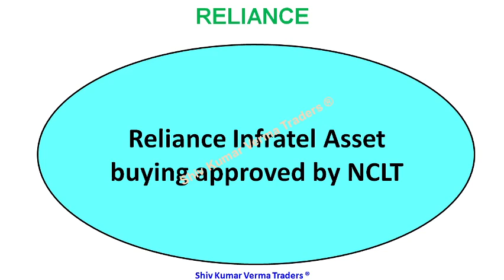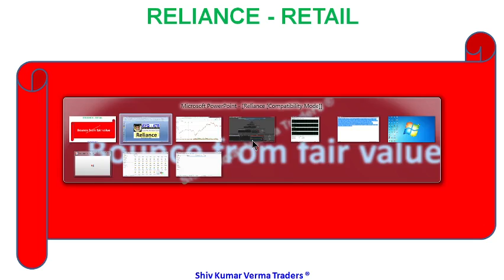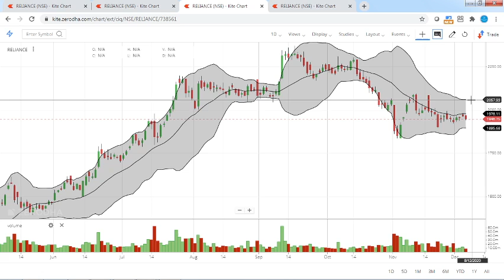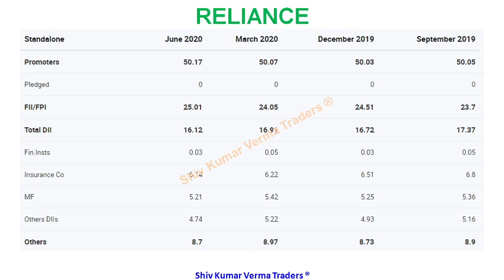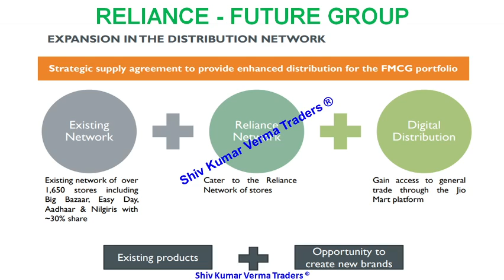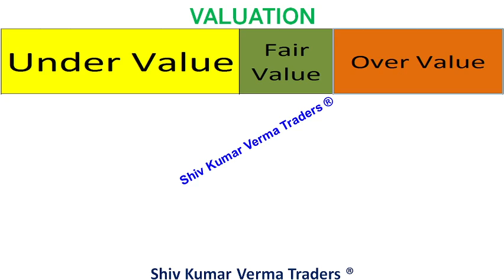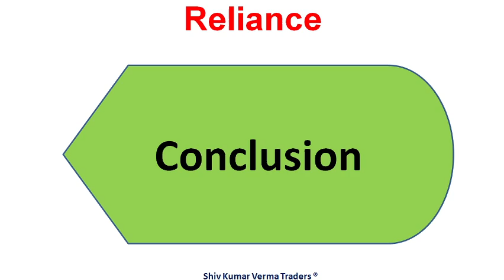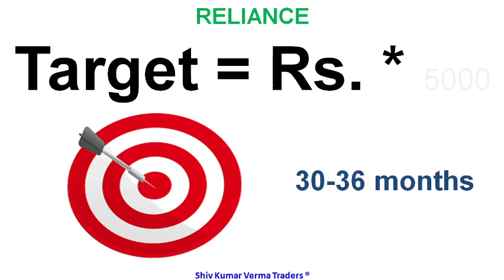RELIANCE share Latest News RIL RELIANCE SHARE PRICE today. MUKESH AMBANI Jio Infratel NEWS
0:02 Hello and Welcome to all.
In this video we will learn about RELIANCE share Latest News RIL RELIANCE SHARE PRICE today. MUKESH AMBANI Jio Infratel NEWS

TY :)

01:06 a) Long Term Investors, they will learn about - Investments ideas India, Why its share price is going up down?  Breaking News India Stock Market, inv

1) What are the top Stocks in News today?
2) What Stocks are expected to rise today?
3) What stock should I Invest in today?
4) Which share will go up tomorrow?
5) What is the stock market doing today?
6) Why share price is going down?
7) Which Stocks to buy for long term?

Yours
At YouTube Channel
ShivKumar VermaTraders